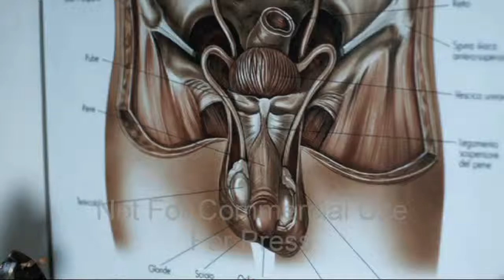Leoni Trailer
Un trailer della mia partecipazione al film Leoni